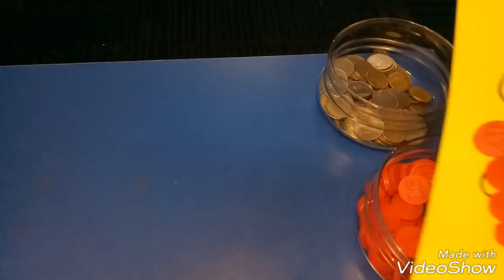Four kitty party game, punculity, lucky, surprise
Friends enjoy four types of game idea
Kitty party, punculity, lucky, surprise
Enjoy as well as